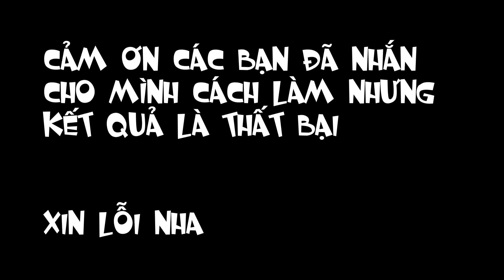Chị là Mama của Yan-chan đây!? (Mod 1980s)